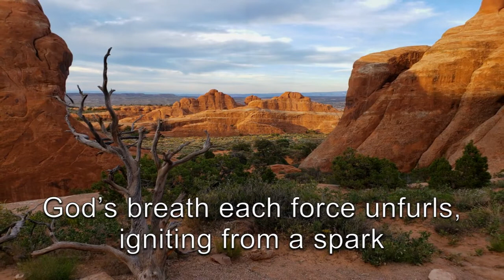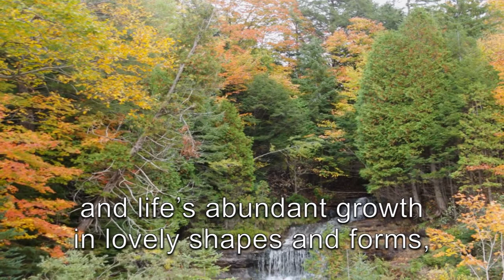LET ALL CREATION DANCE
1 Let all creation dance
in energies sublime,
as order turns with chance,
unfolding space and time,
for nature’s art
in glory grows,
and newly shows
God’s mind and heart.

2 God’s breath each force unfurls,
igniting from a spark
expanding starry swirls,
with whirlpools dense and dark.
Though moon and sun
seem mindless things,
each orbit sings:
“Your will be done.”
3 Our own amazing earth,
with sunlight, cloud and storms
and life’s abundant growth
in lovely shapes and forms,
is made for praise,
a fragile whole,
and from its soul
heaven’s music plays.

4 Lift heart and soul and voice:
in Christ all praises meet
and nature shall rejoice
as all is made complete.
In hope be strong.
all life befriend
and kindly tend
creation’s song.